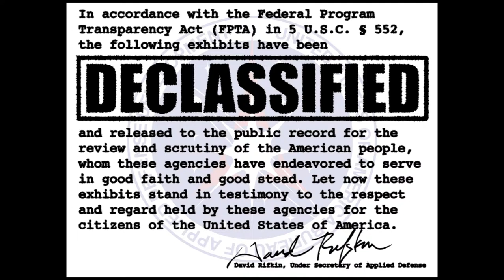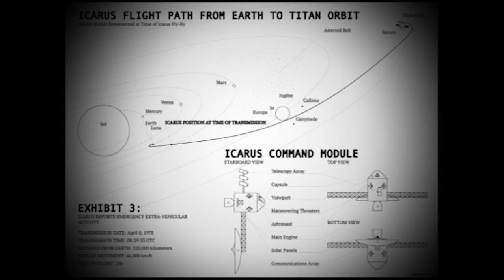DECLASSIFIED: Project Icarus - Exhibit 3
Exhibit 3: Icarus Reports Emergency Extra-Vehicular Activity

DECLASSIFIED is a webseries chronicling the fictional exploits of the Bureau of Applied Defense Development during the height of the Cold War, through the public release of archival film records maintained by the bureau for political posterity.

Our first season regards PROJECT ICARUS, and the undertaking of a manned, eight year, one way mission to Saturn's moon of Titan.

8 Sided Films is a repertory film company, and the 8 Sided Players are working together to bring you feature films and online storytelling that use challenge, inspiration and delight to make our community stronger, wiser, and more inclusive.